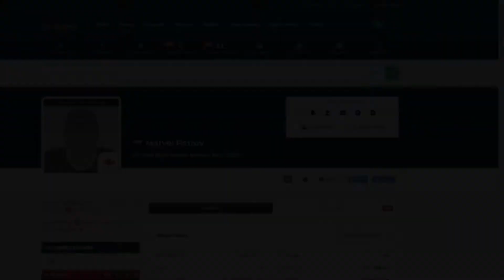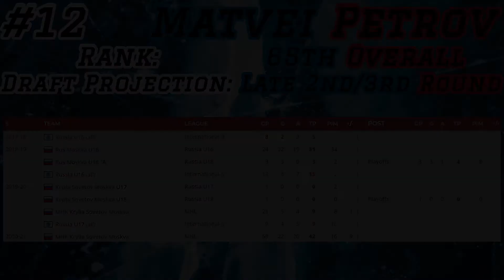Matvei Petrov | #12 Top Russian Prospects | 2021 NHL Entry Draft Scouting Report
The Edmonton Oilers selected Matvei Petrov 180th in the 2021 NHL Entry Draft

How's it going Dopemon fans? We got our next scouting report for the 2021 NHL Draft today, Matvei Petrov, also spelled Matvey Petrov, from MHK Krylia Sovetov Moskva of the MHL.